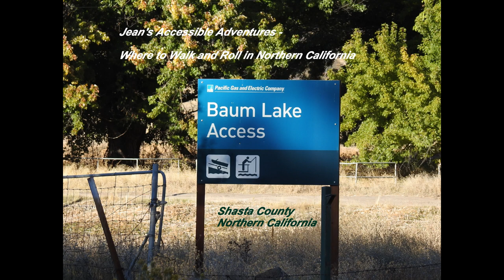Accessible Bird Photography at Baum Lake, Shasta County, California Part 1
Jean’s Accessible Adventures in Northern California: BAUM LAKE has wheelchair accessible fishing platform, picnic area, restroom, & wonderful photo & birding opportunities.